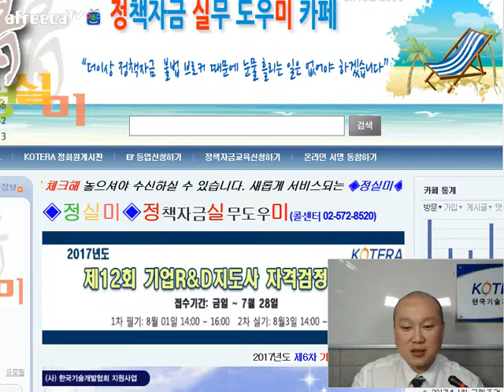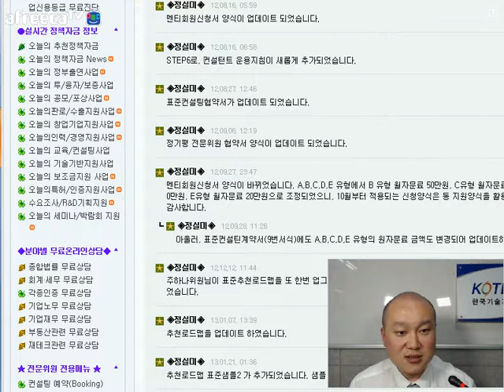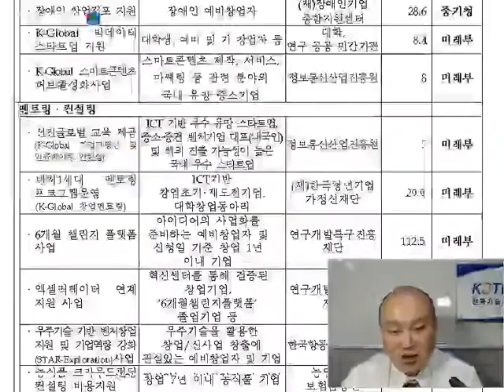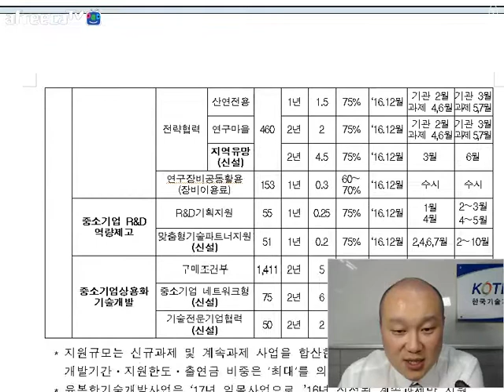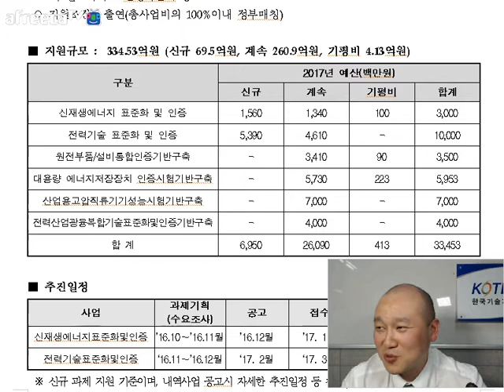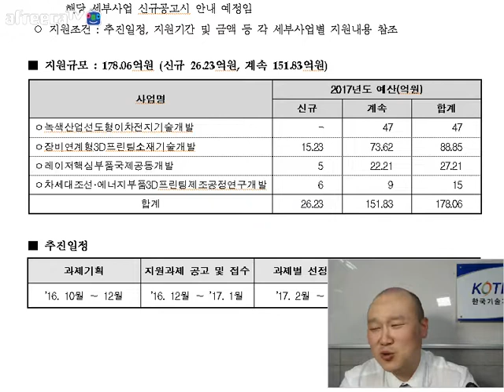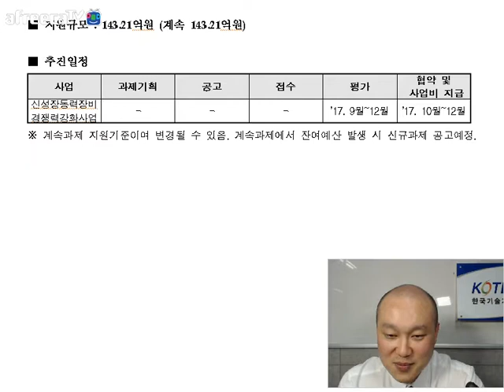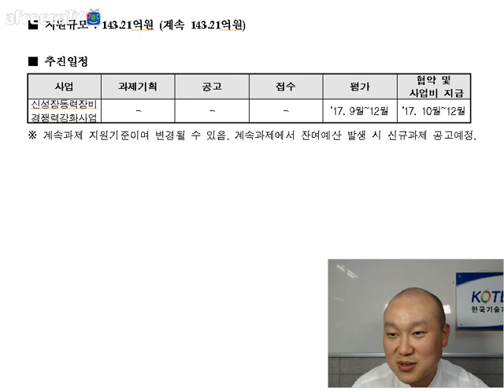[KOTERA TV] 컨설팅포인트3(170614)_박성일선임전문위원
*포인트 핵심 : 매뉴얼(정보+힘+시간)
*정보 : 대표자/재무/비재무
*힘 : R&D/전문컨설팅/빽
*시간 : 기한/목표일정/소통or공유
*2017년 중소·중견기업 기술개발 지원사업 현황
*국가과학기술지도(NTRM)